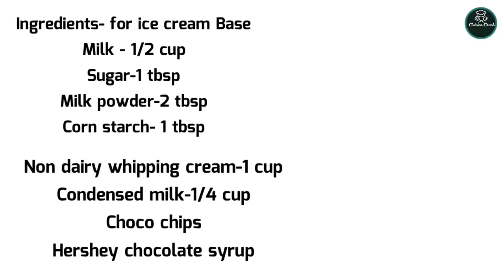Market style Ice cream Recipe | Homemade Vanilla Ice cream | Chocolate ice cream |Marble Ice cream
Ingredients-
Milk-1/2 cup
Sugar-1 tbsp
Vanilla essence (Optional)

Product i used from Amazon-

OTG -You can go with this morphy otg
Borosil otg
Electric Beater

Cast iron tawa

Cast iron Tawa

Jowar flour

Cake making supply kit

Bread Tin

Cake tin 6”

Parchment paper for baking and cooking-

Cake making kit

Measuring Cup

Cocoa powder

Palette knife

Star Nozzle tip

Try my other ganache recipe-

Ice cream class,